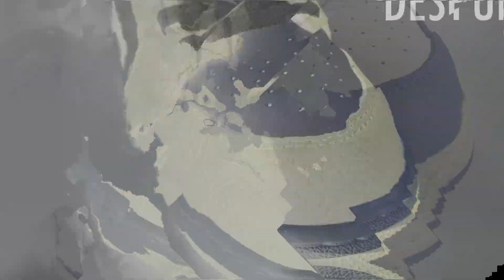Método para quitar las arrugas de los tenis ¿FUNCIONA?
Hola!
Hoy estaremos poniendo a prueba este método para remover arrugas de los tenis.